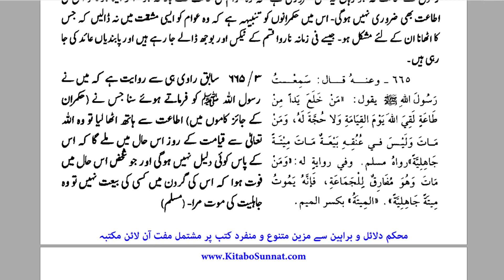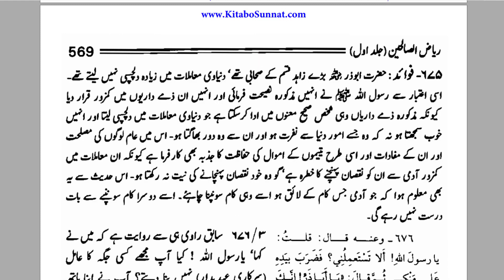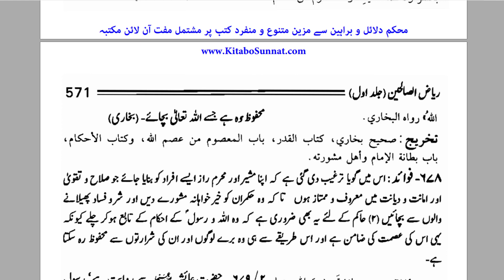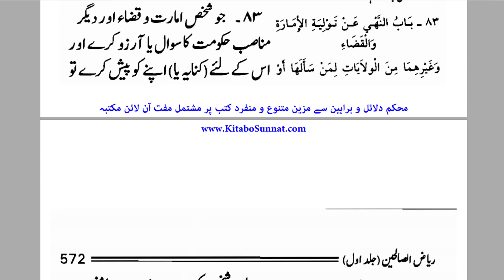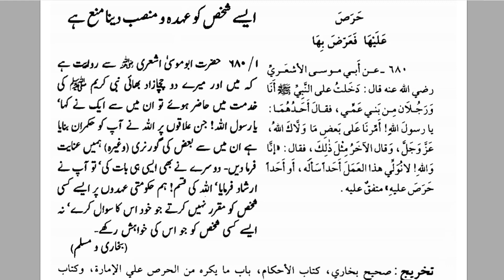Aadil Hakeem || Kon Log Arsh K Saye K Neeche Hunge || By Dr Farhat Hashmi